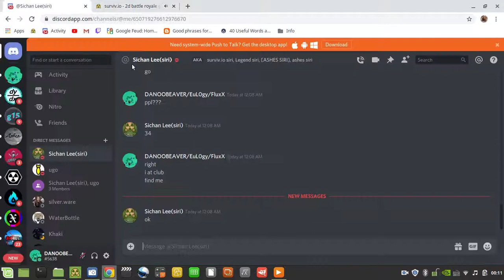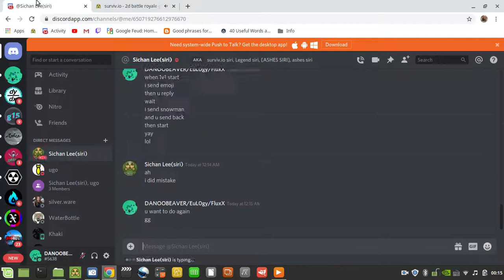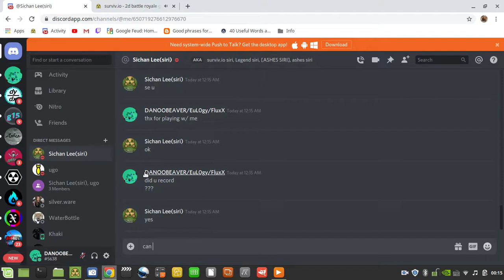1v1 AGAINST ASHES SIRI!!! (in kr sv)